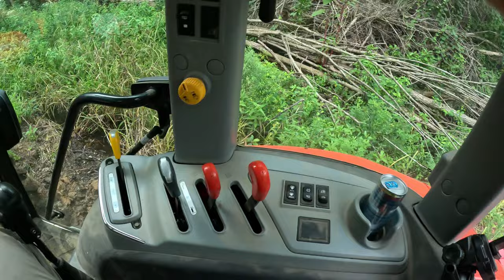Home made Disc-Chisel Plow in Action! KIOTI RX7320 & KIOTI RX6620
Join me and Curtis for today's Illinois farm vlog, food plot and land management video project as we head out to a very remote and rural Southern Illinois client property to do some fall food plot preparation on a new micro food plot in the woods. I will be using my KIOTI RX7320 with the home made Chisel Disc plow and Curtis will be using his KIOTI RX6620 with a standard disc harrow.  Curtis Rogers (Midwest Farm & Land) and I will be tag teaming to work up some farm fields with our tillage implements for soil preparation for a fall food plot planting.  Also consider subscribing to our channel to follow all kinds of Kioti tractor projects like this, our Illinois and Kentucky land management projects, food plots, duck ponds, wildlife conservation projects, wildlife habitat improvement projects, wildlife photography, our Kentucky farmhouse rehab project, Bobcat mini excavator projects, deer watering holes, building roads, fixing pond dam leaks, Bobcat T650 CTL skid steer projects, DIY red cedar projects, DIY rustic barn wood projects, DIY landscaping, and much more country living adventure. Kapper Outdoors, living the dream, one acre at a time.